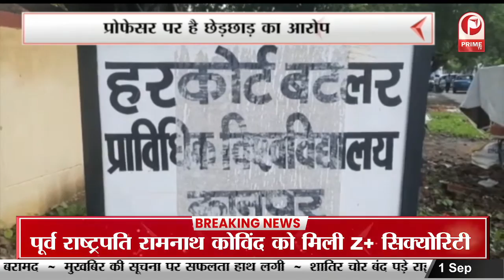सीएम योगी का कर्नाटक दौरा | सीएम योगी ने ‘क्षेमवन’ का किया उद्घाटन || Prime Tv